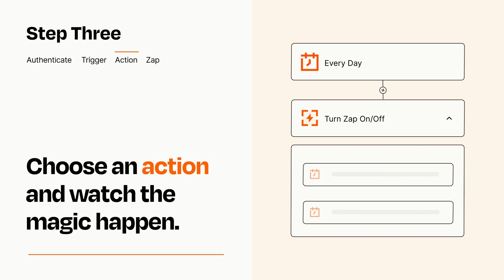How to Connect Schedule to Zapier Manager - Easy Integration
So you want to connect Schedule to Zapier Manager? You can do it with Zapier!